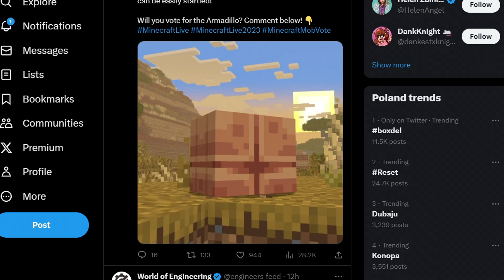NOWY MOB *PANCERNIK* W MINECRAFT 1.21 - Mob Vote!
⭐Filmy w  każdy  WTOREK 16:00,  CZWARTEK 16:00 i NIEDZIELA 12:00⭐
⭐Głównym  tematem  kanału  jest Minecraft,  czasami rzadko  inne gry⭐
⭐Zapraszam  na Discorda  gdzie można  lepiej mnie  poznać i  popisać⭐
⭐Jeśli podoba Ci się moja twórczość, zostaw Suba aby być na bieżąco⭐
▱▱▱▱▱▱▱▱▱▱▱ 💎WSPARCIE KANAŁU💎 ▱▱▱▱▱▱▱▱▱▱▱
▱▱▱▱▱▱▱  💎POLECAM DRUGI KANAŁ I DISCORD💎  ▱▱▱▱▱▱▱

▱▱▱▱▱▱▱▱💎 INFORMACJE, ŹRÓDŁA, MUZYKA 💎▱▱▱▱▱▱▱▱
🔎Źródło: BRAK